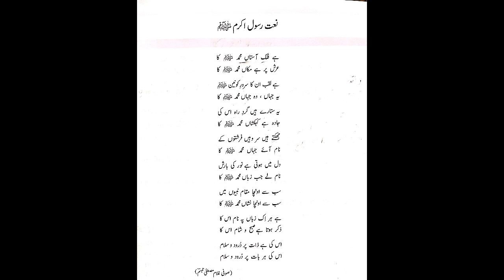Grade 6 Lesson 2 Naat